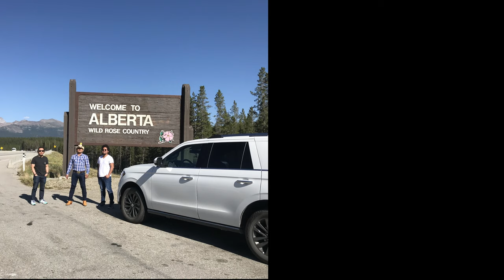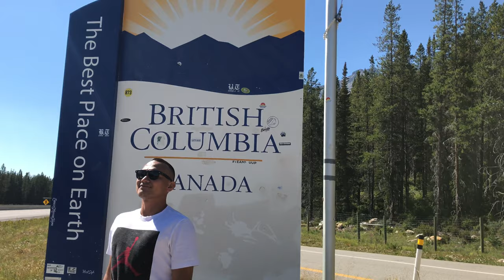to SASKATCHEWAN, ALBERTA and BC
Summer 2021 trip to saskatchewan, alberta and bc with the bisaya friends